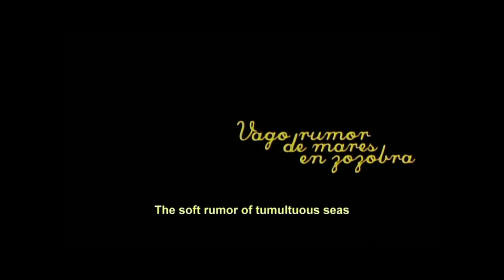The Soft Rumor of Tumultuous Seas: Official Trailer (2008) | C. Goytia, J. Becerra, B. Beltran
Watch The Soft Rumor of Tumultuous Seas on Filmzie for Free

Experience Lola's vibrant journey through nights filled with music, alcohol, and memories. Stream "The Soft Rumor of Tumultuous Seas" for free now!

Claudia Goytia, Jorge Becerra, Baltimore Beltran